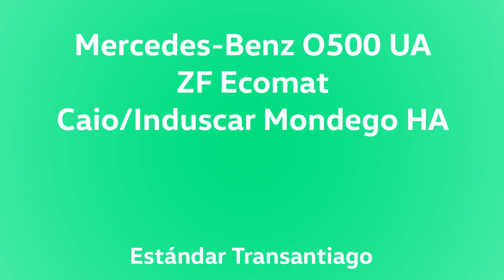[RECUERDOS] Mercedes-Benz O500 UA - Sus Inicios - Línea 513 Transantiago - Solo Audio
Este audio de los recuerdos, grabado el 2008, permite mostrar como se escuchaban a estos buses articulados cuando eran nuevos, en la escena clásica de los servicios 500 de Transantiago: con calles congestionadas.
Andando en la línea 513 hacia Costanera Sur, grabando tramos en la comuna de Providencia.

Datos:

Chasis: Mercedes-Benz O500 UA
Motor: Mercedes-Benz OM457LA, 360 cv, Euro 3
Transmisión: ZF 6HP602N (Ecomat 2 Plus)
Carrocería: Caio/Induscar Mondego HA
Año: 2008
Dueña: Buses Metropolitana S.A.